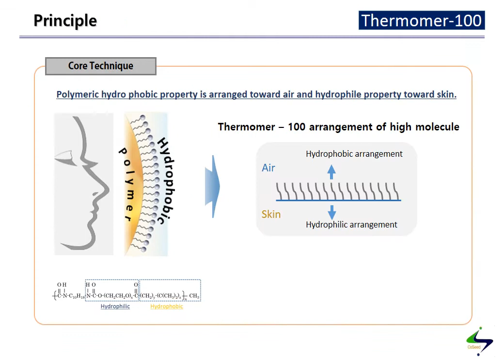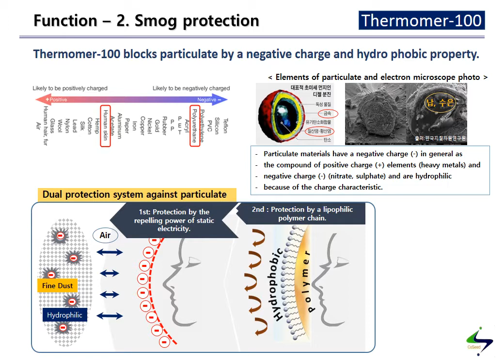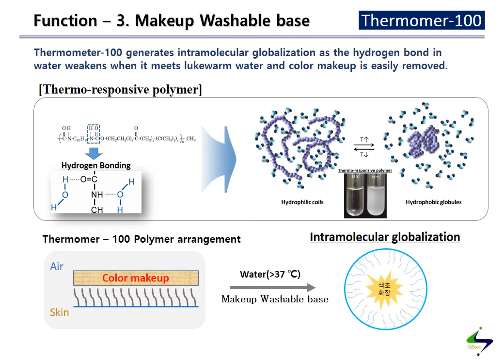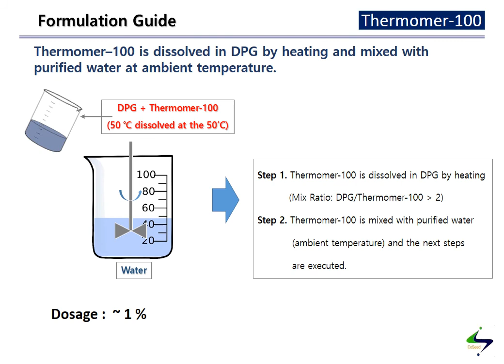Thermomer-100 Presentation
Thermomer-100 Polymer สำหรับ Make up Cushion Sunscreen ช่วยขับสีให้เด่นขึ้น ช่วยให้ติดผิวได้ทนและนานขึ้น ล้างออกได้ง่ายด้วยน้ำอุ่น และ Boost SPF และ PFA

Thermomer-100 คือ Polymer ที่ตอบสนองต่ออุณหภูมิได้ดี เหมาะสำหรับใช้ในผลิตภัณฑ์เครื่องสำอางสี รองพื้น รวมทั้งกันแดด เพื่อช่วยประโยชน์ในด้านต่าง ๆ